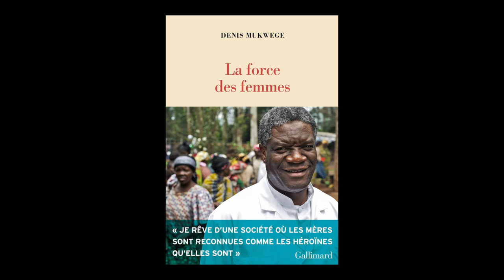Denis Mukwege - La force des femmes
Denis Mukwege vous présente son ouvrage "La force des femmes : puiser dans la résilience pour réparer le monde" aux éditions Gallimard.